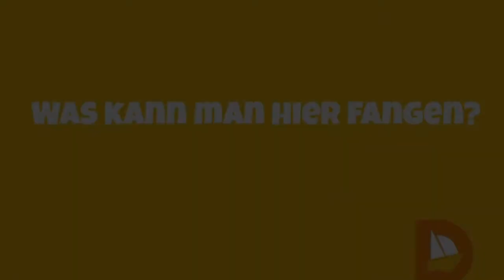Hochseefischen Faliraki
Einen Vormittag auf hoher See zum Fischen verbringen?
Dazu hast Du in Faliraki die Möglichkeit.
Mit unserem Voucher in unserem Rhodos-Reiseführer zahlst Du sogar nur 30€ statt 35€ pro Person.

Du suchst nach einem günstigen Angebot für Deinen Rhodos Urlaub?
Dann lass Dich direkt und persönlich und unabhängig von mir zu den schönsten Seiten der Insel beraten!

Ich wünsche einen schönen Urlaub!